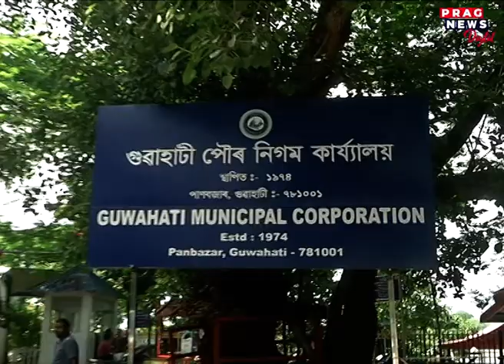GMC Commissioner Devasish Sarma CONTROVERSY